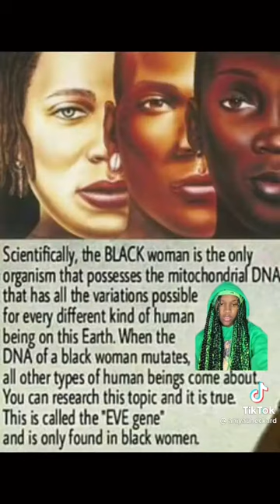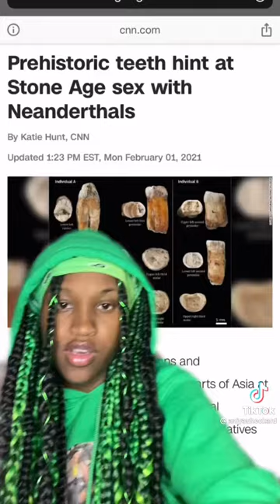October 20, 2021